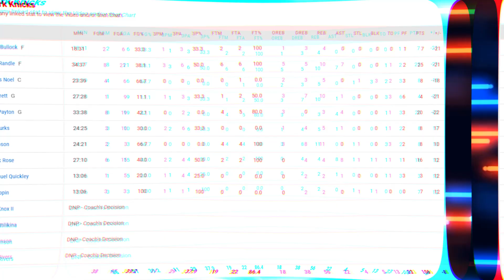Steph Curry & The Golden State Warriors RUIN Julius Randle's Big Night In Front Of Knicks Fans!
The Knicks dropped another big game that could of sent them to .500 after a big night from the Warriors. Steph Curry & The Golden State Warriors RUIN Julius Randle's Big Night In Front Of Knicks Fans!

OUTRO SONG!!

CHAPTERS
0:00 Julius Randle's Moment RUINED (Cold Open)
2:37 Intro
2:59 JULIUS RANDLE IS AN ALL-STAR!
5:42 Knicks vs Warriors Recap
9:11 Elfrid Payton's Inefficient Game
12:24 Rotation Problem?
15:24 Knicks vs Refs
19:06 Final Thoughts/Outro